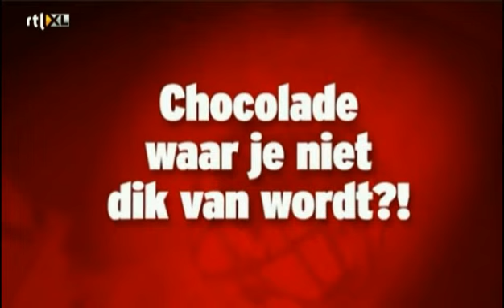Xocai koudgeperst chocolade | bedrog | fraude | volgens Prof. Martijn Katan wel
Volgens MXI Zouden ze gezonde chocola hebben uit Belgie ,Na onderzoek blijkt de cacao massa gewoon bij Barry callebaut vandaan te komen en is dus een industrieele chocola die nog verhit is geweest tot 118 graden ( ondanks xocai zijn koud pers claim ) die men rauw mag noemen maar eigenlijk door de vernietiging van enzymen eigenlijk al wat gezonde stoffen heeft verloren en dus niet meer echt raw is.
De cacao Nuggets en Powersquares en mega squares worden onder white label gemaakt bij Dynamic chocolates in Canada zie
De cacao massa wordt ook door Hershey's gebruikt een van de grootste merken in de USA Ook ligt dit bedrijf onder vuur ivm Kinderarbeid in Ivoor kust zie Zelf ben ik ook in de marketing praatjes van MXI gestonken maar ben uit xocai gestapt toen ik ook van chocolade kenners kreeg te horen dat de cacao van xocai gewoone chocolade was die je op de hoek van de straat in de winkel kan vinden zoals Albert heijn die nu ook een chocolade heeft met rietsuiker ( gezonder dan geraffineerde suikers) Erg bijzonder is de chocola niet zoals men u wilt laten geloven luister maar naar voedings deskundige en Expert Professor Martijn Katan

Ik heb mijzelf verder verdiept in echte gezonde organische kindslaaf vrije chocola en kwam uit bij een bedrijf waar de cacao gecertificeerd is met fairtrade en Organic labels en dus pesticiden vrij en kind slaaf vrij meer over kinderslavernij en de cacao industrie wordt ook door CNN Ik heb zelf gekozen nu voor deze cacao omdat men geen kunstmatige zoetstoffen gebruikt zoals xocai dit wel doet in hun X meal

Echte high flavonoid cacao is niet verhit tot 118 graden